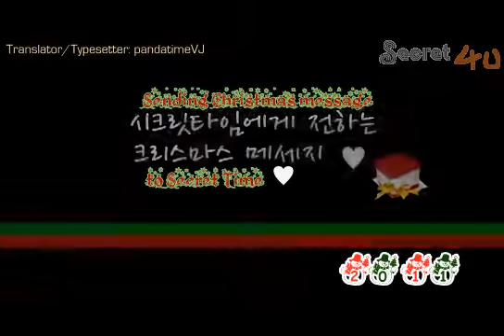[S4U] 111221 'SECRET'`s xmas message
Xmas is here!! yay and Secret girls are sending their wishes!!

Merry Xmas and Happy New Year everyone!
Wishing 2012 will be TS family's year to shine :)